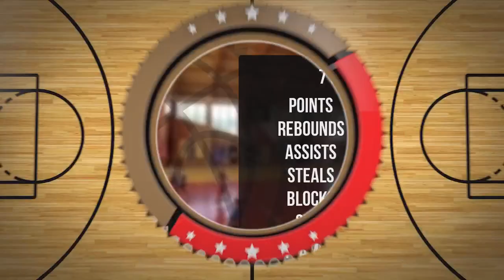Igor Karolak Player Mixtape DC86 Brzesko 2023